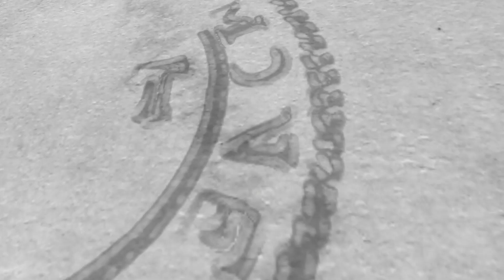Sauce Money X Big Quis "SHIT TALKIN" [Official Music Video] Shot